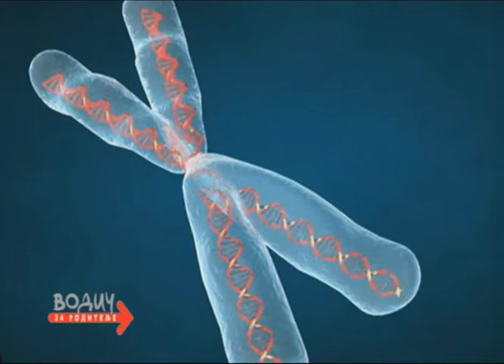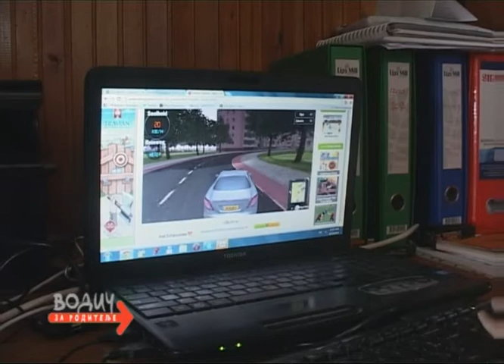Di Đorđov sindrom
Di Đorđov sindrom, prilog iz 673. emisije Vodič za roditelje